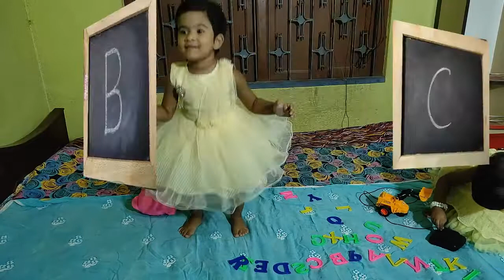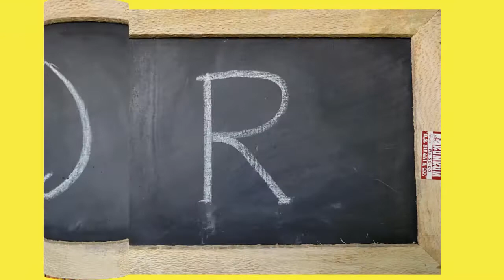learning alphabets for kids A,B,C,D - Phonetics for kids play ,toy play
learning alphabets for kids Learning alphabets for kids, Set the stage for the first and most important lesson for your kids. Have, fun while teaching alphabets with phonetics and the way of writing with crayons
Learn ABC
, learning alphabets- Phonetics for kids play, Toy play ,Car play